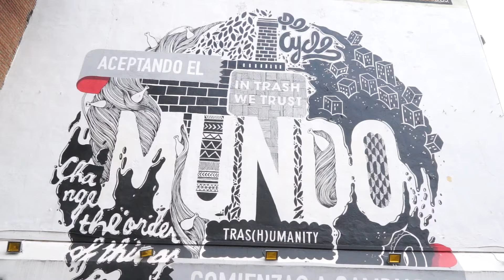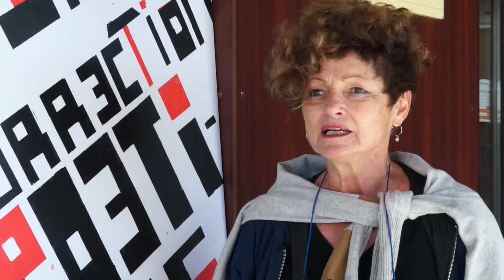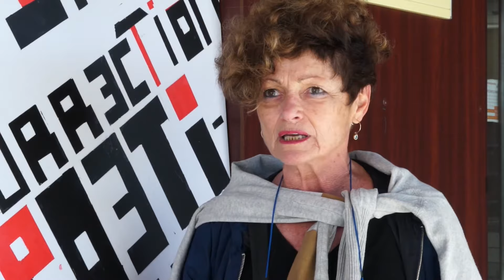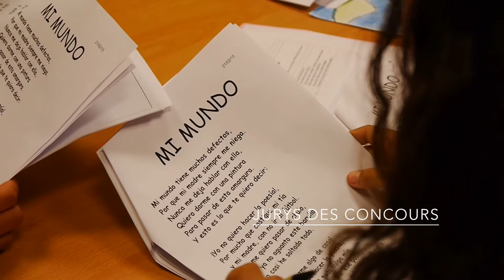Echos des Rencontres poétiques 2015 - Erreur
Cette version contient une erreur, nous vous prions de voir la version corrigée :